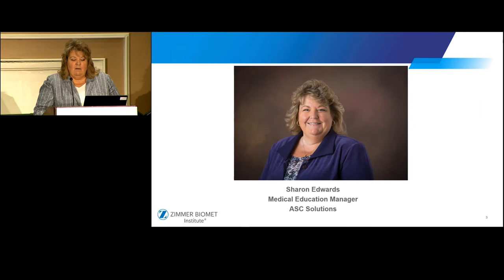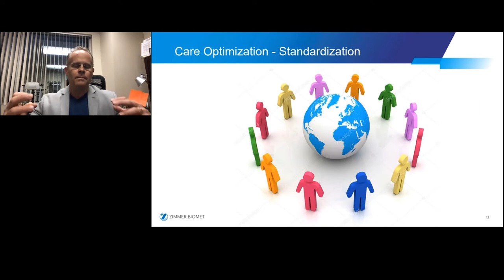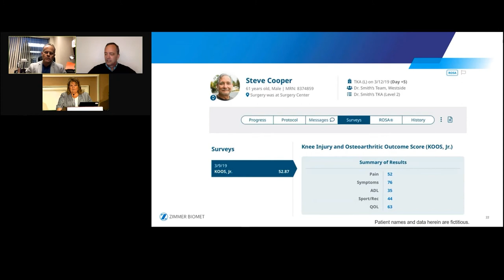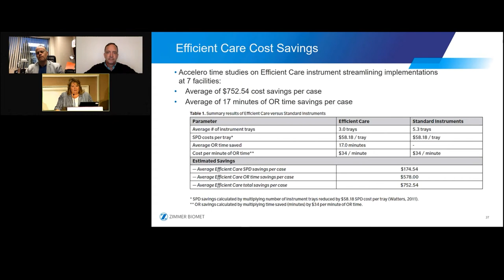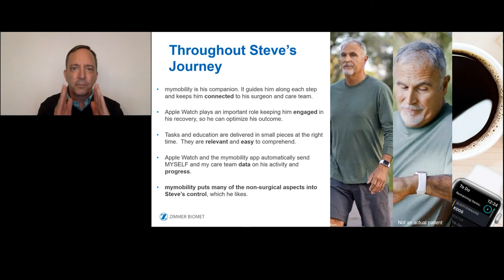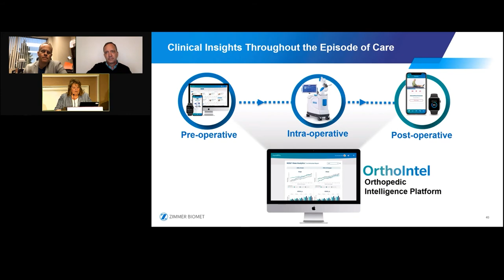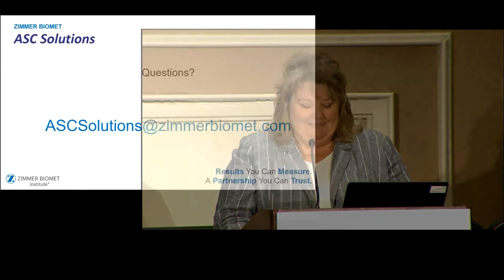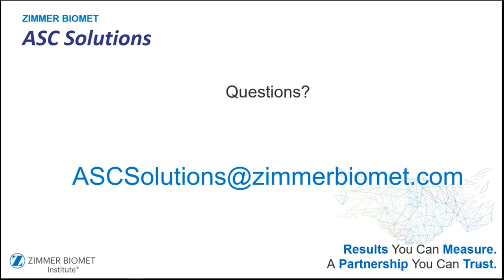Solutions to Expand or Optimize your Ambulatory Surgery Center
Originally presented at the 30th AAHKS Annual Meeting

As your trusted partner, our ASC Solutions portfolio addresses key challenges you may face in an ASC. The platform offers management services, care optimization solutions, and opportunities to maximize clinical efficiencies both intraoperatively and postoperatively.